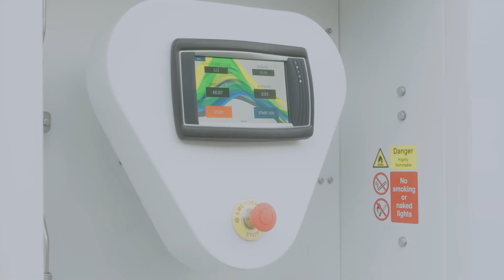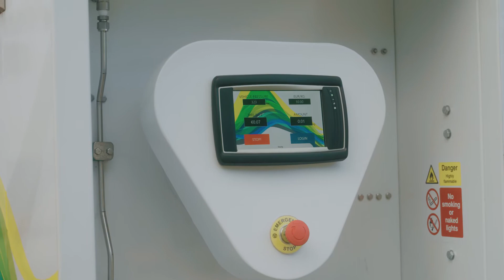Fuel Cell Systems hydrogen services - what we do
A short video summarising the products and services we offer for hydrogen production, storage and refuelling